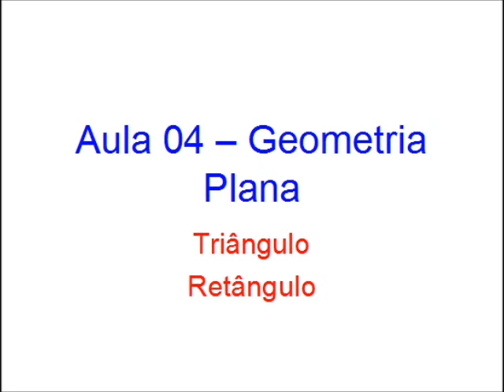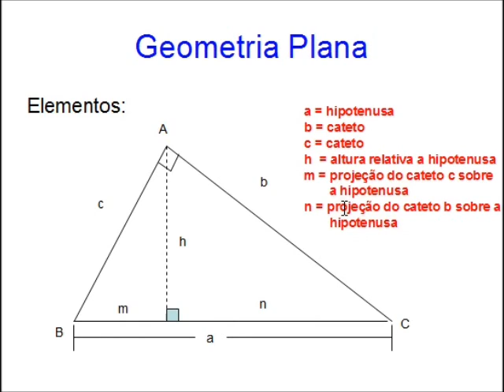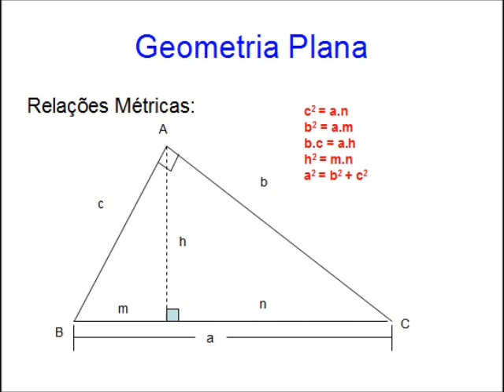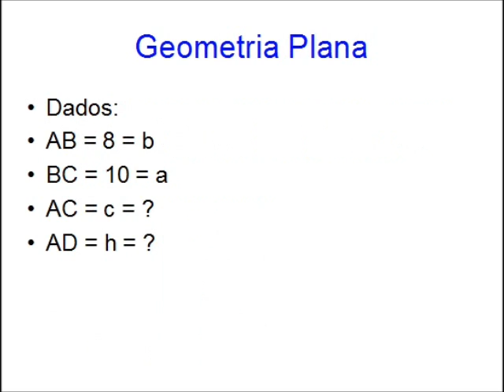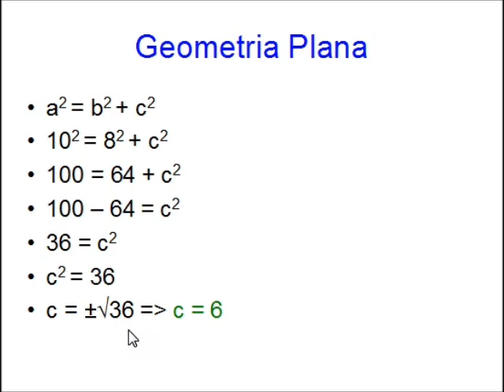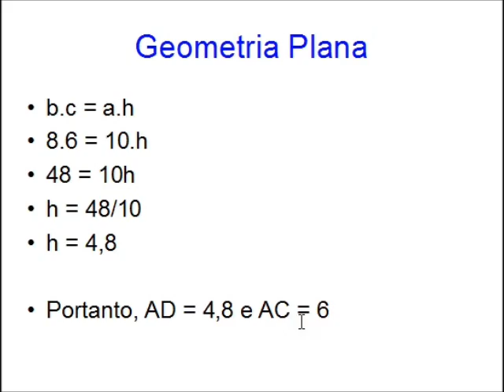Triângulo Retângulo - Aula 04 - Geometria Plana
Na nossa quarta aula de geometria plana, trabalhamos com o triângulo retângulo, seus elementos e as relações métricas. Resolvemos também uma questão de vestibular.